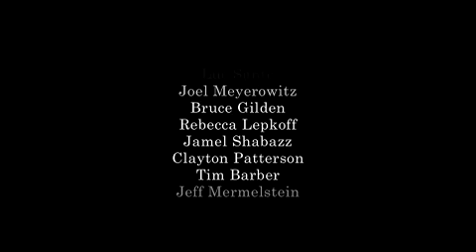Everybody Street Trailer